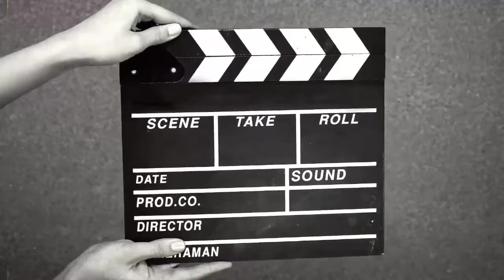Hand Making Yummy Chinese Noodles At Home || চাইনিজরা যে ভাবে ঘরে সুস্বাদু নুডলস তৈরি করে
Hand Making Yummy Chinese Noodles At Home
চাইনিজরা যে ভাবে ঘরে সুস্বাদু নুডলস তৈরি করে